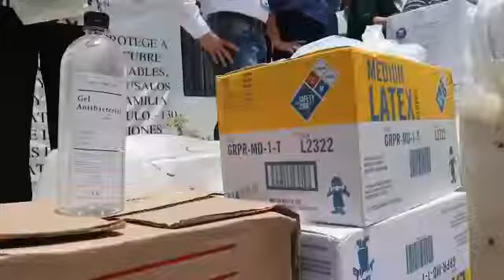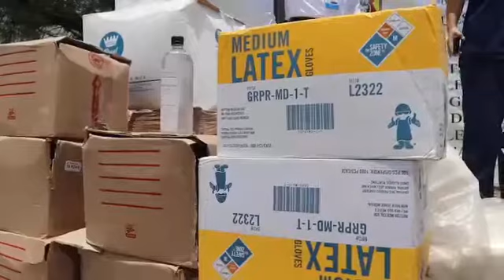Entrega alcaldesa Maki Ortiz insumos médicos a Héroes de la Salud del Hospital General de Reynosa